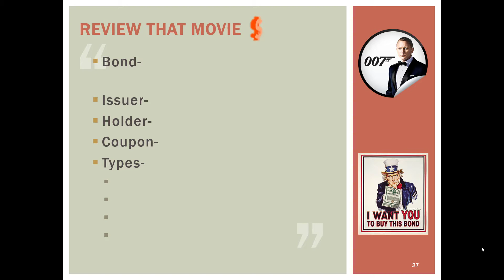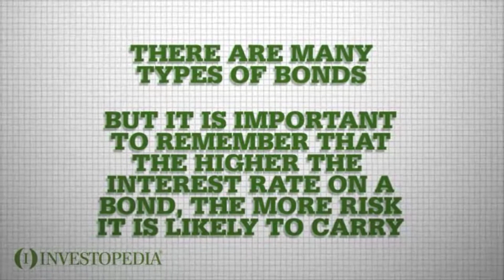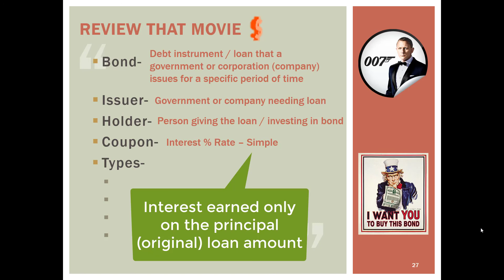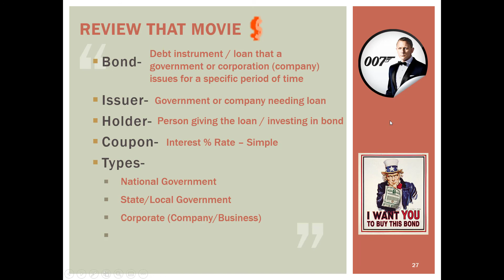PFIN: 3-4.1 Bond Basics